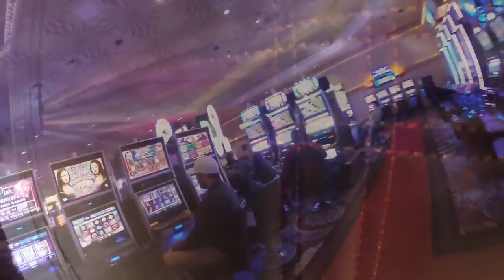LAS VEGAS YOU WILL SEE. TIESTO. HAKASAN. MGM GRAND. GOPRO + DJI PHANTOM. 1080 HD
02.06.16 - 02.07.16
HAD TRIP TO VEGAS FOR MY BIRTHDAY.

LOST ONE MEMORY CARD FROM DAY 1.

STOPPED IN COUPLE LOCATIONS ON THE WAY BACK TO CALI HERE AND THERE TO FLY DRONE.